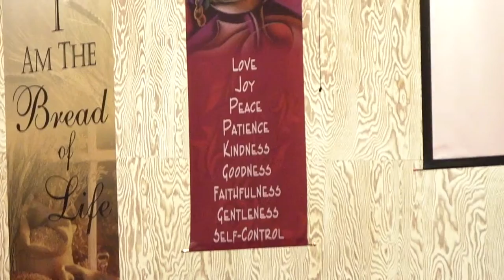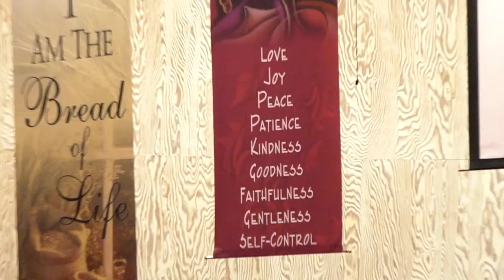11-14-2012 Wednesday Night SOTB By Pastor James Hill